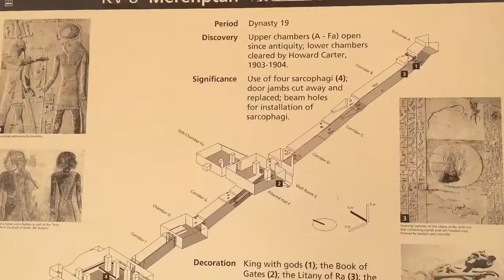Tomb of Merenptah, Valley of the Kings.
Merenptah reigned from 1213 to 1203 B.C.

He was the thirteenth son of Ramesses II and  became ruler at the age of around 60 or 70 after all his brothers had died.

Merenptah rested here in a set of four stone sarcophagi consisting of three outer containers of pink Aswan granite, and an innermost sarcophagus of white calcite.

The outer sarcophagus was just over 4 meters long.